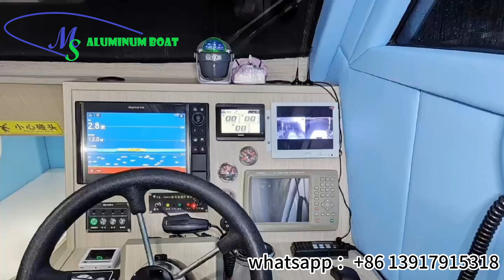Length 14.73m, width 3.3m fishingboat. | MS Shipbuilding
Ms Aluminium Boat factory locaded in Jiangsu Province of China for domestic and oversea business, Shanghai headquarter for export. with 12 years history 80000m2 production base export more than 120 countries, Ms Aluminium Boat with CCS, CE, ISO, ROSH, INTERTEK certificates  support customers from Australia, Greece, UK, Denmark, Norway, America, Canada, Romania, Chile, Panama, Thailand, Malaysia, Philippines etc.

-Ms Aluminium Boats divided into: Bass boat, bay boat, bowrider, catamaran, Express Boat, police patrol, Pontoon Boat，cabin cruiser, center console,
cuddy cabin, deck boat, jon boat more than 30kinds.

-6 shipbuilding engineers at service for design, welding, building, construction arrange, launching etc.

Besides boats, MS Aluminium Boat also supply the complete yacht parts to meet more and more customers requirements.

Add me on WhatsApp to connect with our engineer!